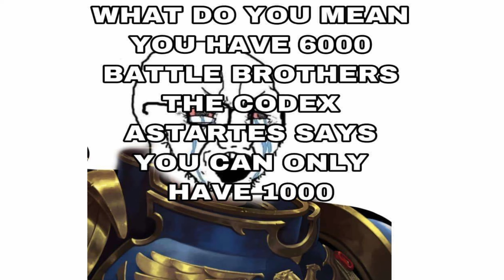IT'S MELEE TIME! | Warhammer 40k Meme Dubs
I mean we all know they can't but they try their best!
Always so much fun putting a voice to techmaguskhobotov's art :)